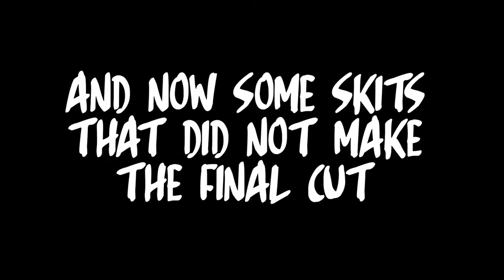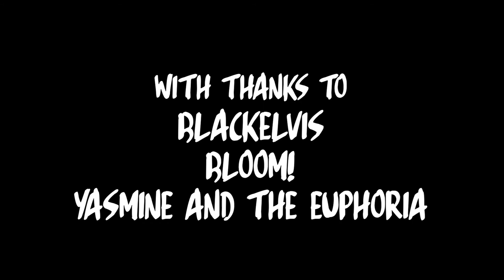Seat Belt Session | Series 1 Outtakes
A look back at all the bloopers from the past series of Seat Belt Sessions.

Watch the full series on Instagram @seatbeltsessions